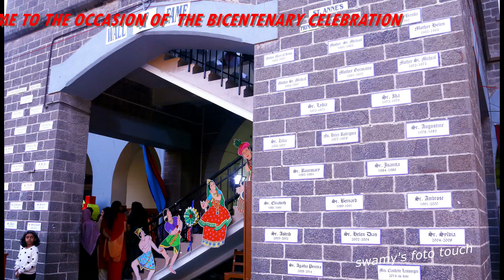ST.ANNES SCHOOL PUNE BICENTENARY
WELCOME TO THE OCCASION OF THE BICENTENARY CELEBRATION OF
THE CONGREGATION OF THE RELIGIOUS  OF JESUS & MARY
ST.ANNE'S HIGH SCHOOL & JR. COLLEGE, PUNE